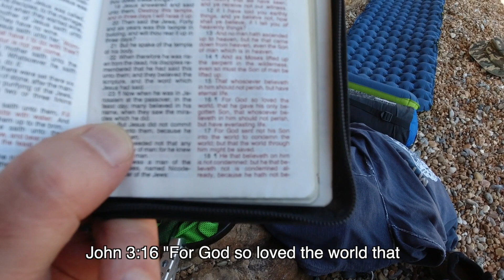Robinson Crusoe Beach Wild Camping | Camp Fire Cooking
Overnight solo beach camping adventure, cut off by the high tide, avoiding falling cliff rocks, cooking on campfire, bushcraft, getting away from it all on a deserted beach. Everyday adventure. Daniel Defoe Robinson Crusoe experience.

0:00 Finding deserted beach
0:53 arriving set up
05:17 Exploring the beach
09:24 Preparing the fire and firewood
11:50 cooking dinner over the fire
18:19 Setting up the tent
19:40 Tide coming in
20:40 Noise in the tent
22:30 Early next morning
23:50 Falling rocks from cliffs
25:40 Breakfast
28:00 Leaving the deserted beach